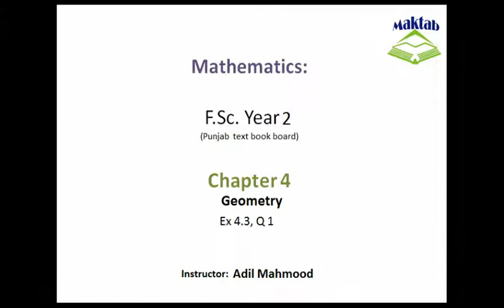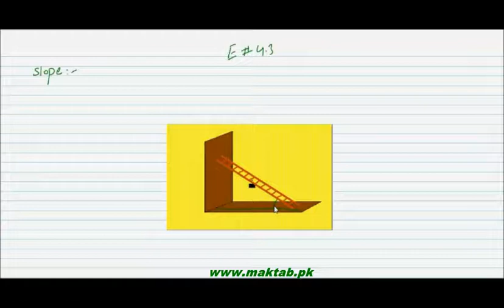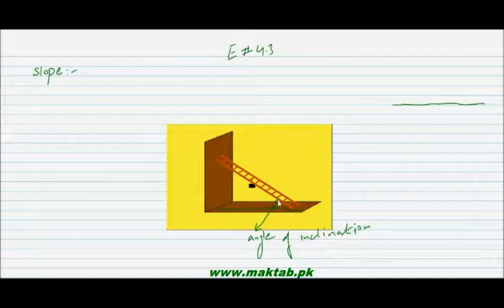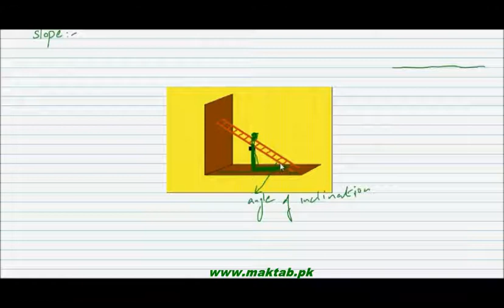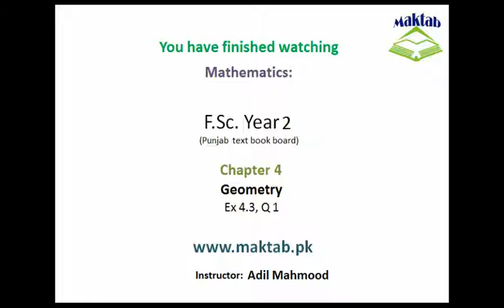FSc Math Book2, Ex 4 3, LEC 10; Q 1